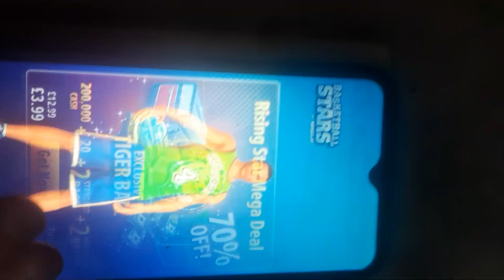Basketball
hi guys today I found a basketball game multiplayer  courts
underdogs court NYC
Venice beach court USA